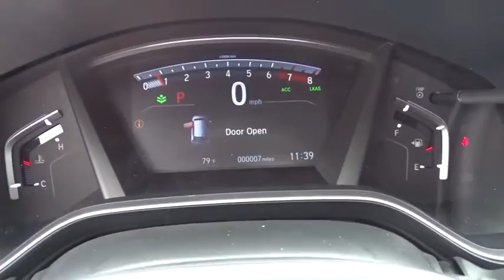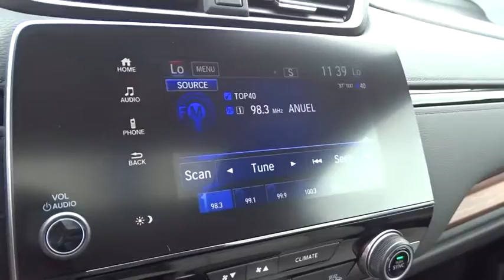2019 Honda CR-V Homestead, Miami, Kendall, Hialeah, South Dade, FL 62672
Lunar Silver Metallic New 2019 Honda CR-V available in Homestead, Florida at Largo Honda. Servicing the Miami, Kendall, Hialeah, South Dade, FL area.

Largo Honda
554 NE 1st Ave

Fun and sporty!!! SAVE AT THE PUMP!!! 34 MPG Hwy. How comforting is it knowing you are always prepared with this admirable CR-V** Safety equipment includes: ABS, Traction control, Curtain airbags, Passenger Airbag, Front fog/driving lights...Other features include: Bluetooth, Power locks, Power windows, Sunroof, Heated seats... Largo Honda Home Delivery for Less!
LUNAR SILVER METALLIC,GRAY  CLOTH SEAT TRIM,SX GR ZZ1